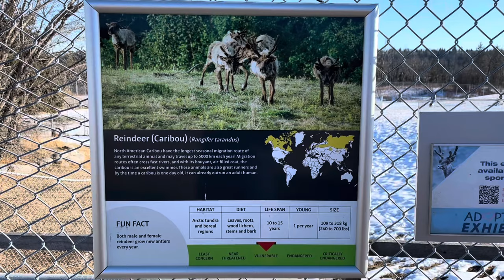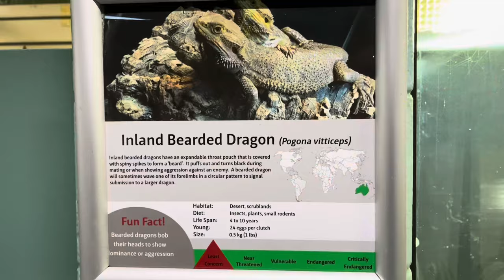Edmonton Zoo Tour | Test your wildlife knowledge by naming these rare animals🐾🐗🙊 🇨🇦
Challenge yourself with a thrilling adventure at the Edmonton Valley Zoo and see if you can identify these enchanting creatures! 🦁🐼